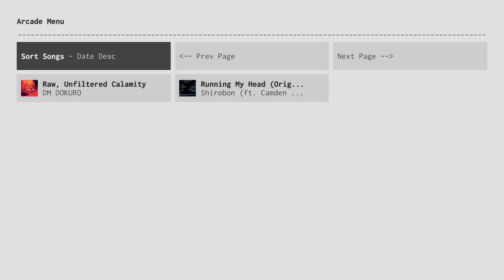Project Arrhythmia Level: Raw, Unfiltered Calamity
Before you say something about Just Shapes and Beats, realize that this game has been in development for over 10 years now, and JSaB was only released in 2018.